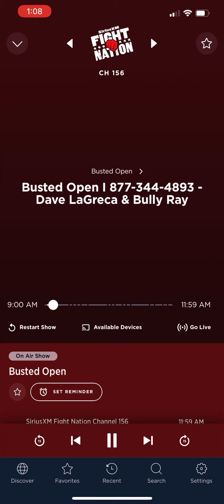Dave LaGreca Announces That Tommy Dreamer is off of Busted Open | Busted Open Radio 9/20/21